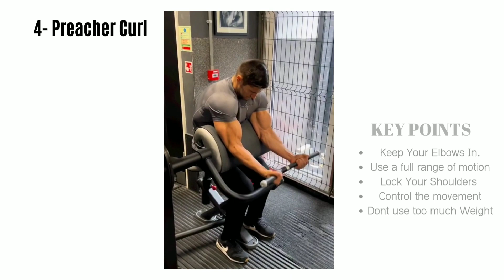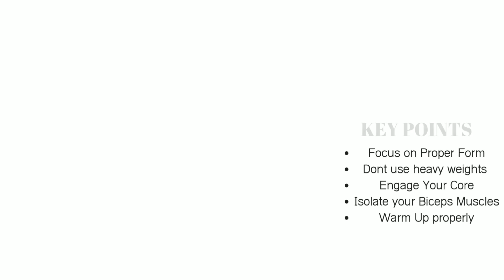5 Must Do Exercises for Massive Biceps-Build Your Arms Fast.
5 Must Do Exercises for Massive Biceps-Build Your Arms Fast.